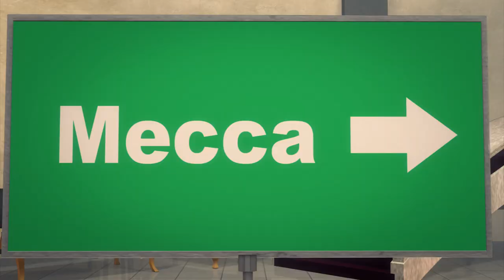NYPD disbands Muslim spy unit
The New York Police Department has abandoned its ultra-secret program that dispatched plainclothes detectives into Muslim neighborhoods for the purposes of gathering intel on possible terrorist plots.

The Demographics Unit, as the squad was referred to as, had a simple but ingenious plan, eavesdrop on Muslims where they ate, prayed and shopped in order to find the next Osama Bin Laden. The detectives were instructed to build detailed files on where people ate, prayed and shopped, the NYPD said.

The squad, later renamed the Zone Assessment Unit, also infiltrated Muslim student groups on college campuses and collected names, phone numbers and addresses of those who attended.

The decision to disband the squad could be a sign that the NYPD's new commissioner, William J. Bratton, is backing away from some of the post-9/11 intelligence-gathering techniques his predecessor embraced. The biggest reason for the disbanding of the elite squad was probably the fact that the unit failed to produce any leads in all its years of operation.

Good news for the NYPD though, they can get back to what they do best, harassing people.